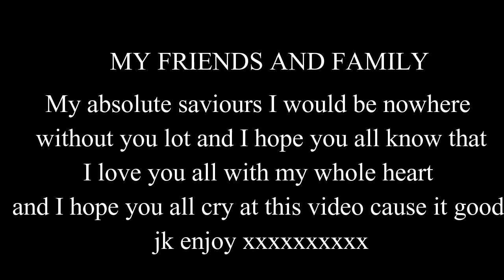Muted cause youtube hates me...MAN I LOVE YOU GUYS (I may have got a little sentimental)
YOUTUBE MUTED CAUSE THEY HATE ME! so play castle on a hill by ed sheeran through your headphones kids (its super ghetto but we will get through this

In three days I'm saying later skaters to the place I call home and moving on to some exciting new adventures and I may have got a little sentimental in the process

Honestly last year has been one of the most amazing life changing years thanks to all of you I love you so much and this is just a wee appreciation post to my friends and family who are my absolute saviours

Later skaters and i'll see you again soon